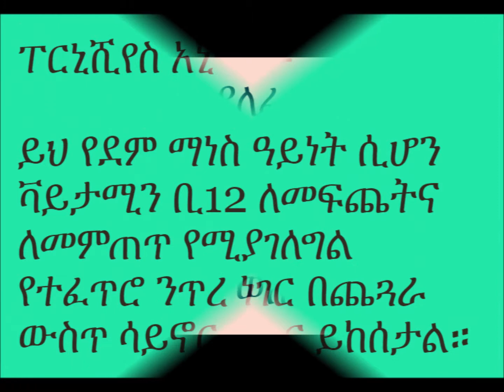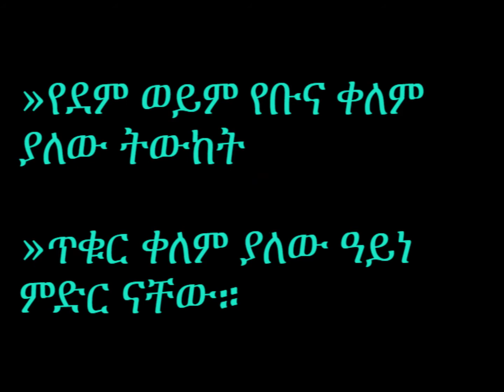Must watch ye cheguara besheta mekelakeya menged